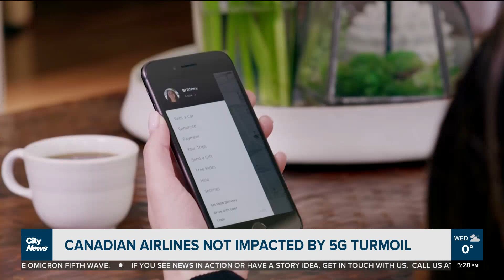Business Report: Number of empty grocery shelves growing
The number of empty grocery store shelves is growing as a new border crossing rule takes effect. Plus, meat prices continue to soar. Business Editor Richard Southern reports.